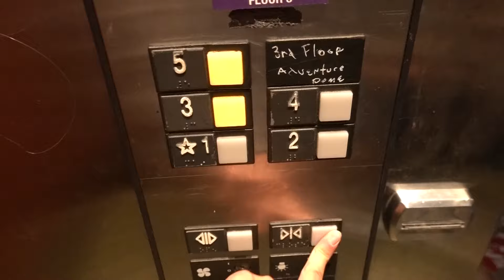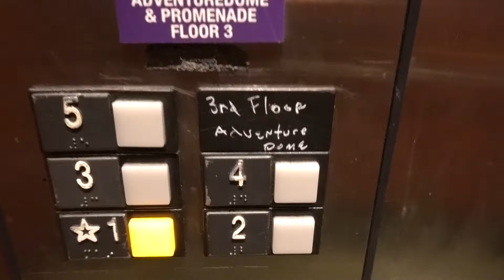OTIS Series 1 Hydraulic Auxiliary Elevator - Casino Tower, Circus Circus - Las Vegas, NV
[Recorded September 2023] This is a little elevator located right across from the West Tower elevators. It's a very worn out OTIS Series 1 that has been beat to hell and back. It's the only elevator in this hotel with this style of cab design. I wonder if this one is getting modernized too, because it really needs it. The "custom" labeling is not it.